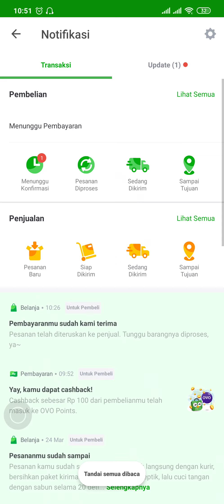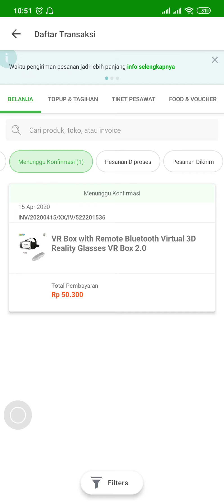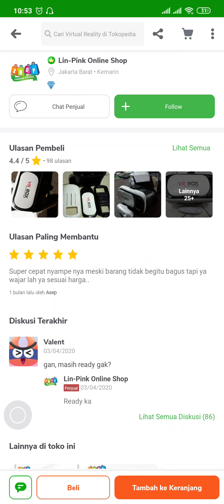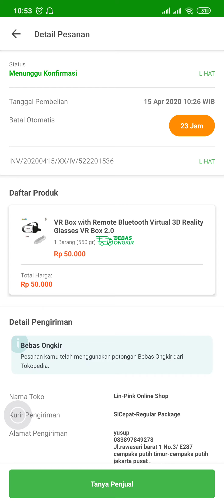VR BOX + REMOTE BLUETOOT CUMA 50RB